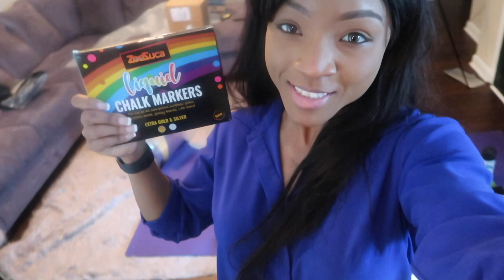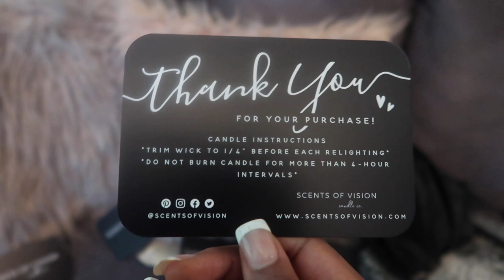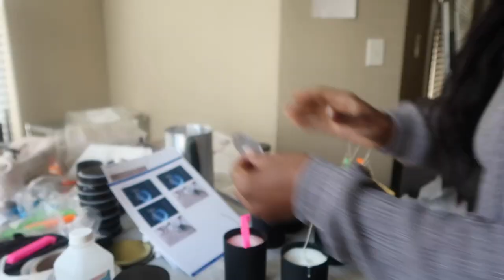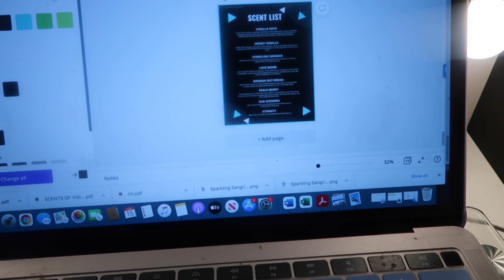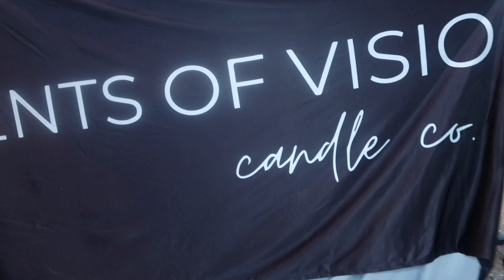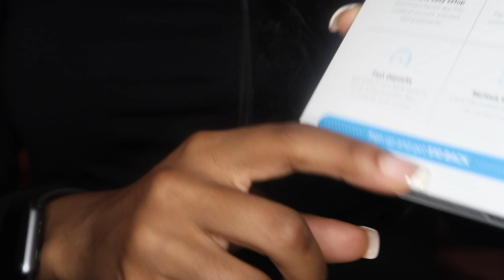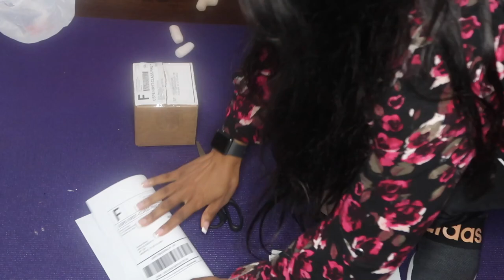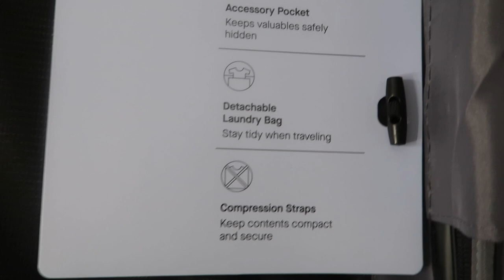HOW TO SELL CANDLES IN TEXAS | PART ONE